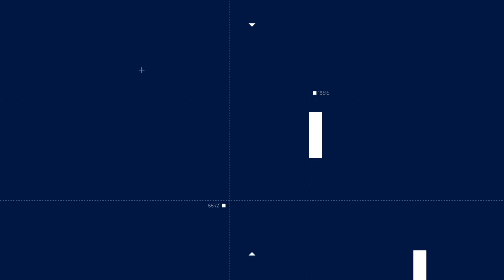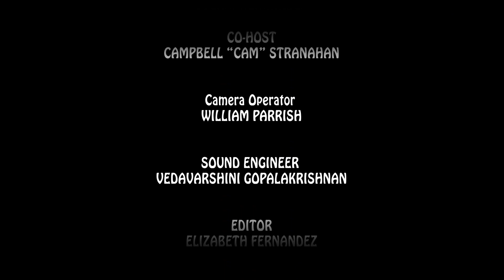The Brave Club Episode 2.64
Olivia Rodrigo with No Doubt at Coachella, and the Magic clinch the playoffs!!!

Sanford Middle School and Warrior Productions Present
"The Brave Club"  Season 2 Episode: 64, Filmed 4.15.24